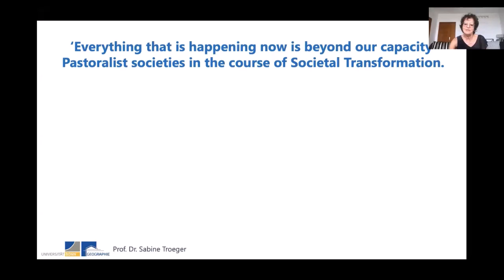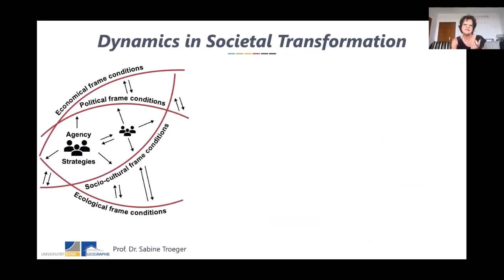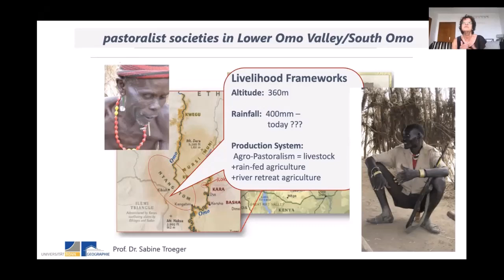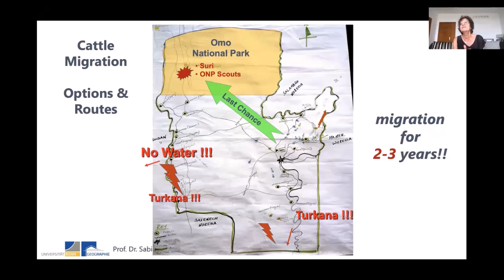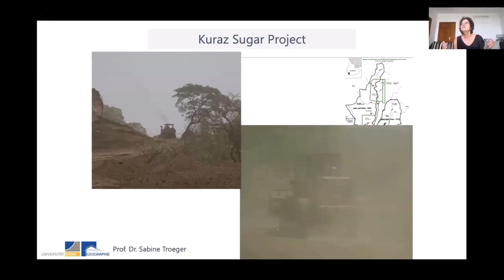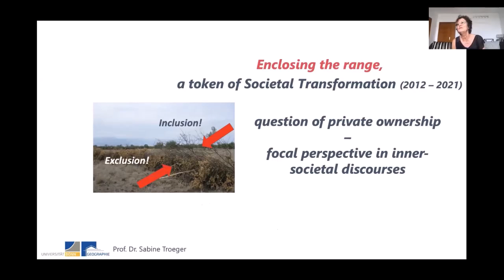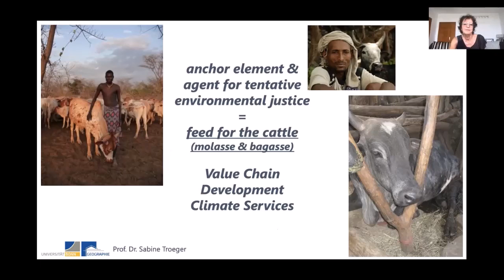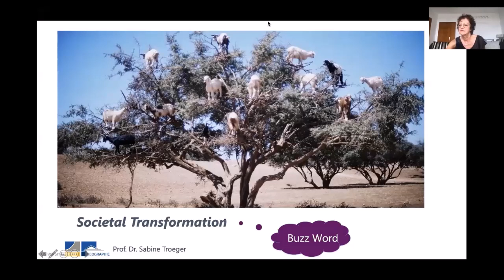SPARC Webinar Series - Professor Dr. Sabine Troeger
Professor Dr. Sabine Troeger is a human geographer with strong linkages to sociology and anthropology. In her talk Prof. Troeger reflected on her research findings and  illustrated the meaning of ‘Societal Transformation’ with reference to socio-political power fields and disempowerment from the global, national and regional down to the local impact level, with the regional example of pastoralist communities in the Lower Omo Valley/South Ethiopia in focus.